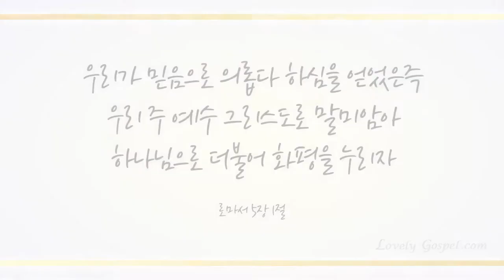내 구주 예수를 더욱 사랑 (More Love to Thee, O Christ, 314장) - 박지현 (Ji Hyun Park)/(Piano: 박선정)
오페라 가수로 활발히 활동중인 소프라노 박지현님이 ‘내 구주 예수를 더욱 사랑’을 찬양하였습니다.
하나님의 사랑을 담아 찬양한 ‘내 구주 예수를 더욱 사랑’ 들으시면서
예수 그리스도의 성령으로 우리와 함께하시는 하나님을 찬양하는 하루 보내시길 기도합니다~ ^^

반주에 박선정님이 함께해주셨습니다~ ^^